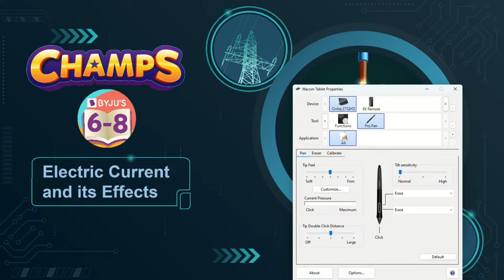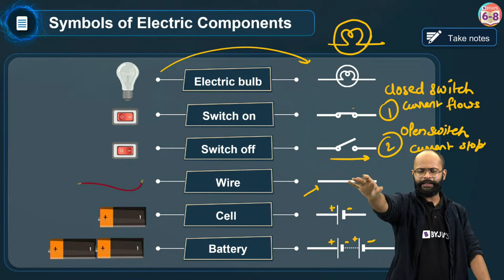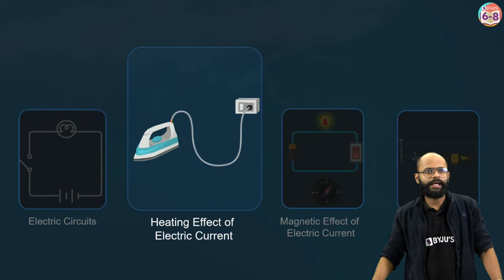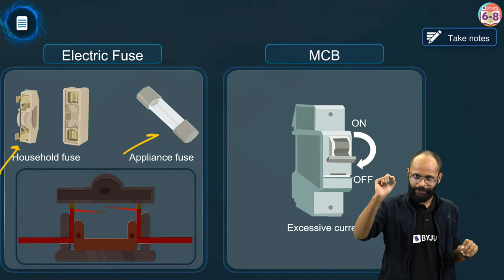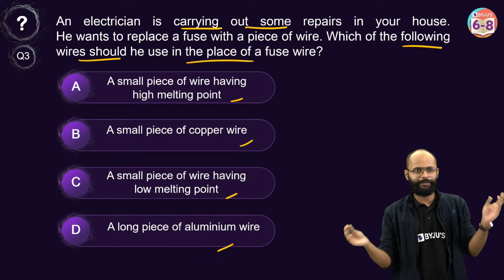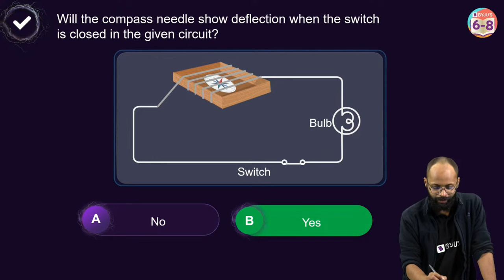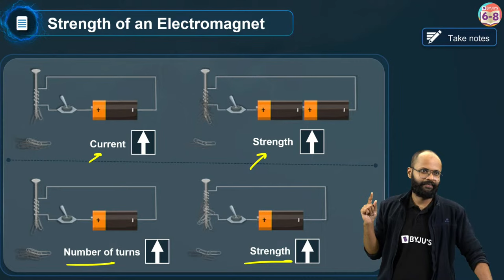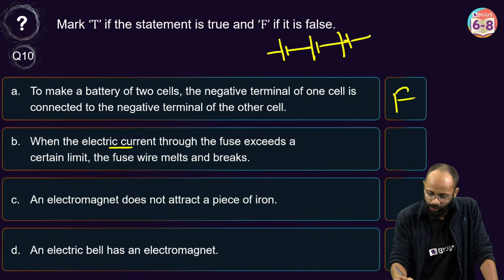Electric Current and Its Effects | Full Chapter Revision and Quiz | Class 7 Science